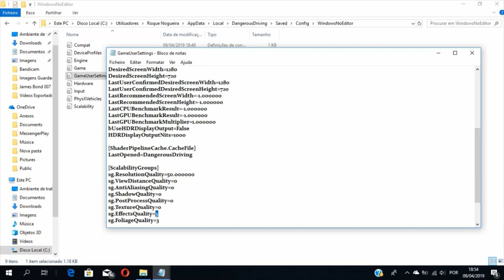Dangerous Driving Intel HD 520 low end pc + low end config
Settings: Lowest,1024x768,50% resolution

Laptop:

i5 6200u
Intel HD 520
8gb ram
win10